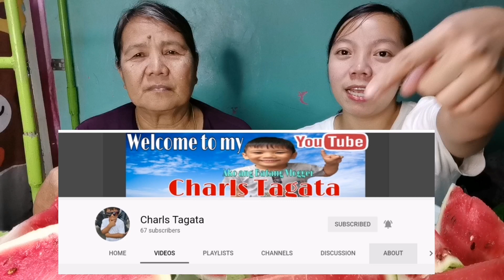Watermelon/Pakwan Mukbang.. 🤤|Mhaymhay Hernandez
Guys thank you sa walang sawang pagsuporta sa youtube channel namin ni nanay. 😊❤️
God bless po sa inyo. 🥰